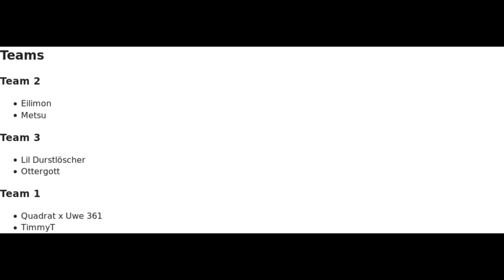PAARUNGEN 💦 - Runde 2 | EGR » Frist 19.05.2019